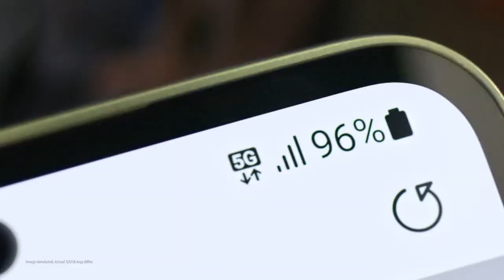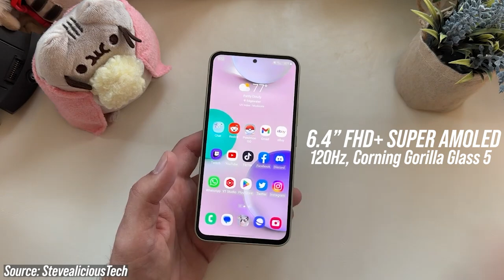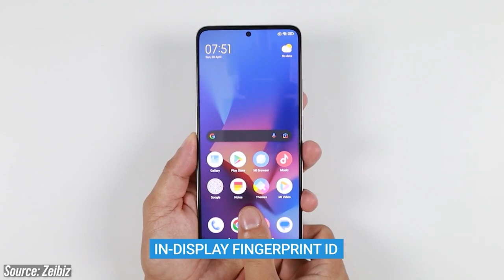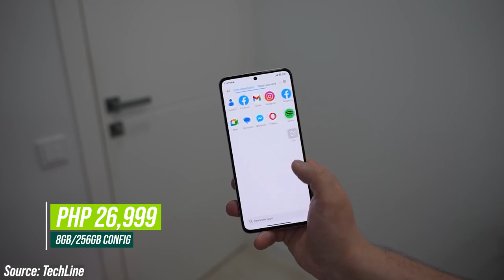Smartphones that are worth 25K-30K in the Philippines (1H 2023)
At this price point devices are either a high midrange or a flagship device. Here are two devices that are priced 25K to 30K pesos in the Philippines.